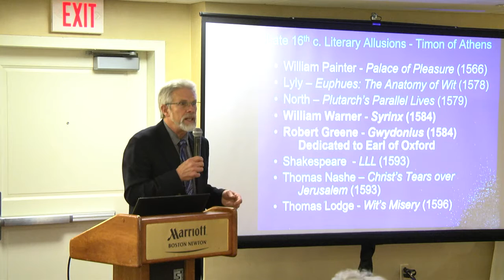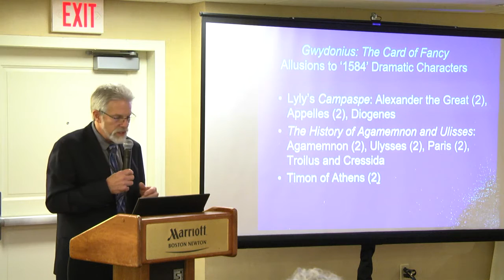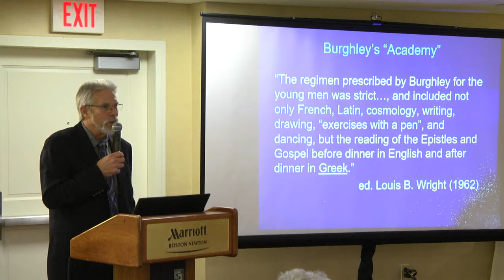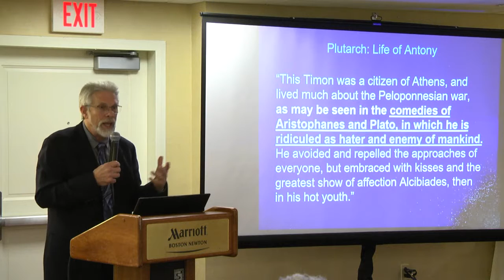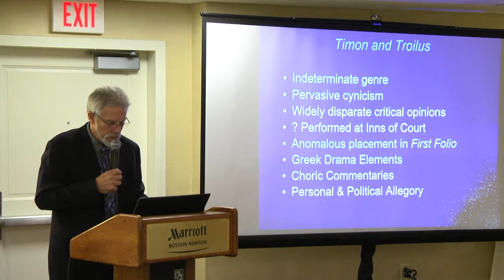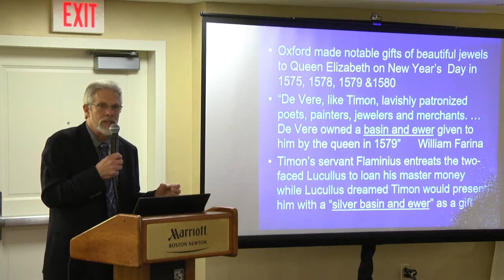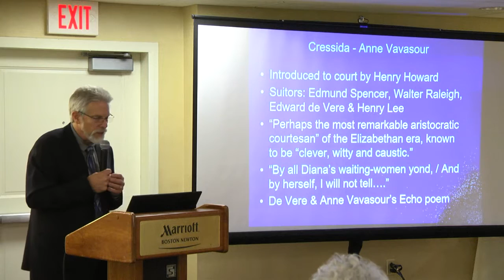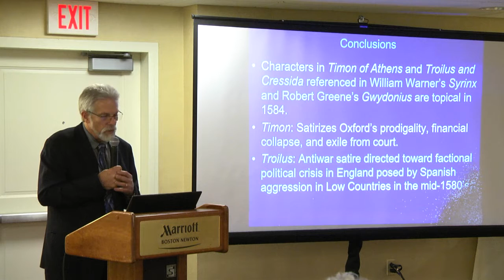Earl Showerman — 1584: Shakespeare’s Greek Satires on Misanthropy and War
During 1583-84, the Earl of Oxford’s boys company performed John Lyly’s "Sapho and Phao" and "Campaspe," as well as the anonymous play, "The History of Agamemnon and Ulysses," at court. Several literary works published in 1584 make reference to characters in these dramas. William Warner’s euphuistic novel "Syrinx" references Lyly’s Diogenes from "Campaspe" as the “Sinopian cynic,” alludes to an Athenian misanthrope, “or man-hater biting on the stage,” and to Apollo’s “coy prophetess,” Cassandra.

Robert Greene’s 1584 euphuistic novel, "Gwydonius: The Card of Fancy," was dedicated to the Earl of Oxford. Greene alludes to Timon in two passages, to a number of Trojan War characters including Troilus, Cressida, Agamemnon and Ulysses, and to Diogenes, Appelles, and Alexander, major characters from Lyly’s Campaspe. Gwydonius also contains passages of paternal advice that echo Lord Burghley’s "Certain Precepts for the Well Ordering of a Man’s Life," early manuscripts of which were dated to 1584. William Warner accused Robert Greene of having plagiarized Syrinx in a later edition of his novel.

Interpretations of Shakespeare’s "Timon of Athens" and "Troilus and Cressida" as allegorical satires, reflecting the Earl of Oxford’s personal and political persuasions circa 1584, provide a radical departure from traditional scholarship. A decade of prodigal excess, his long exile from court, the death of his first-born son, and the collapse of his fortunes in 1583-84 provide a plausible motive driving Oxford to employ the conventions of Aristophanic political satire in writing Timon. The moral wasteland of war and conflict of factions reflected in Troilus and Cressida arguably presents a critical satire of members of the Elizabethan court in the run-up to war with Spain.

This talk was presented on November 5, 2016, at the SOF Annual Conference in Boston.

Earl Showerman graduated from Harvard College and the University of Michigan Medical School, and practiced emergency medicine in Oregon for over thirty years. A longtime patron of the Oregon Shakespeare Festival, after retiring from medicine in 2003, he enrolled at Southern Oregon University to study Shakespeare and begin his research on the authorship question. Over the past decade Earl has presented a series of papers at conferences and published on the topic of Shakespeare’s Greek dramatic sources and his remarkable medical acumen.  Earl is the executive producer of Mignarda’s recording, My Lord of Oxenford’s Maske, and contributed the chapter on Shakespeare’s medical knowledge in "Shakespeare Beyond Doubt? Exposing an Industry in Denial" (Shahan & Waugh eds. 2013). He is an associate of the Shakespearean Authorship Trust and past president of the Shakespeare Fellowship.